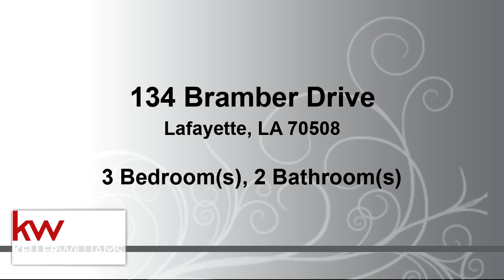Residential for sale - 134 Bramber Drive, Lafayette, LA 70508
Make an appointment to view this home today! The first time it has ever been on the market. The centrally located for quick access to the center of town. do not disturb owner. all Trespassers will be prosecuted.

Bedrooms: 3
Bathrooms: 2
Square Feet: 1320
Price: $100,000

For more information about this property, please contact Amir Francis at or . You can also text 5854845 to 67299.

10/17/2019 08:49:02 pm

Last modified: